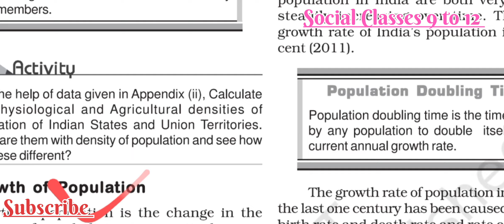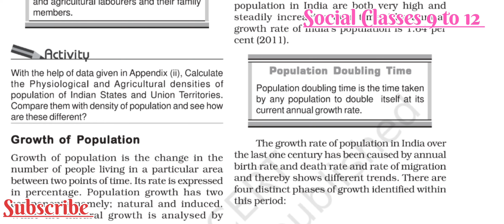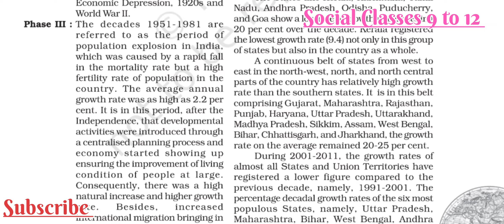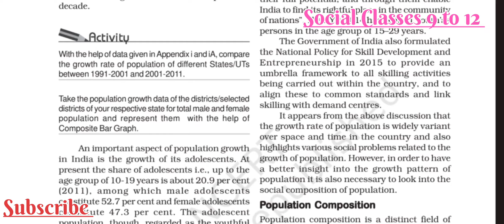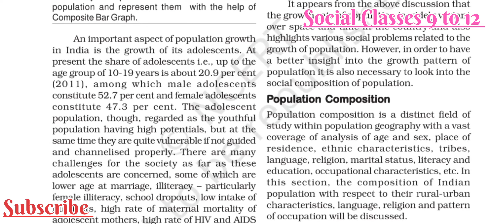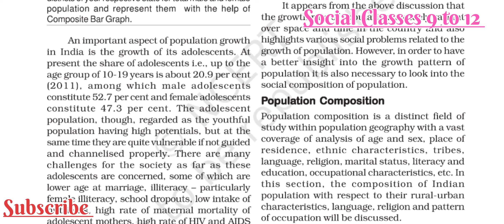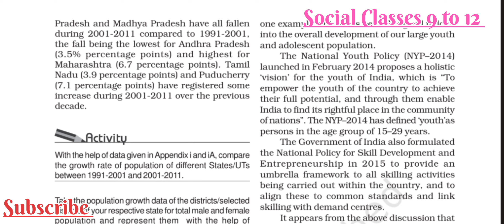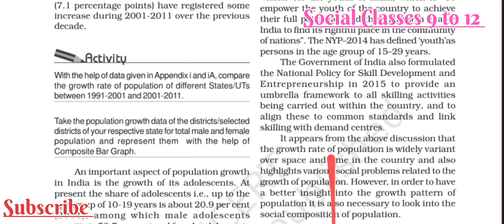Class 12 Geography Chapter 1 || Part - 5 || Book - Indian people & Economy socialclasses9to12 🔥🔥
Hay Everyone how are you, i hope everyone is well...😃

today in this video i discussed about class 12 Geography Book:- Indian people & economy Chapter 1- Population:-  distribution, density, growth & composition
part 5 :- regional variations of population growth
Class 12 Geography Syllabus 2024 board exam (session 2023-24)

Thank you Team Social Classes 9 to 12 🙏😇